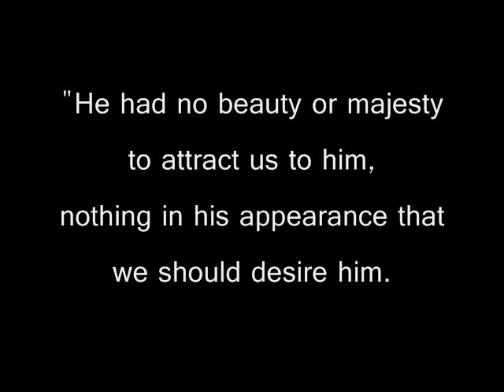Jesus Wasn't "Attractive"- True Beauty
I got a little off subject, but... I'm still learning. I'm not a preacher haha! So I kind of just say what's on my mind :-)
This video is really old and I've been trying to find it- finally did! So I hope you enjoy it. If the verse goes by too fast just pause the video to read it.